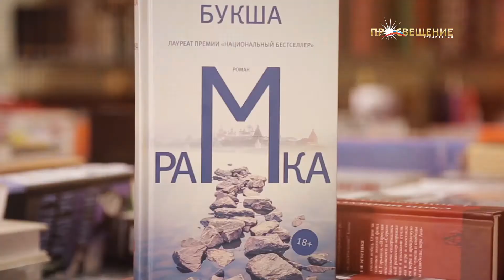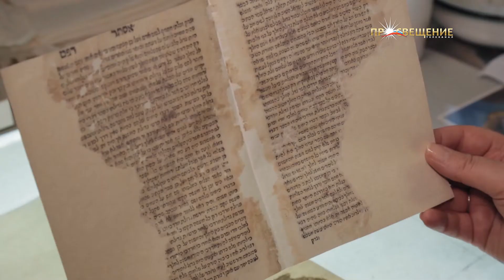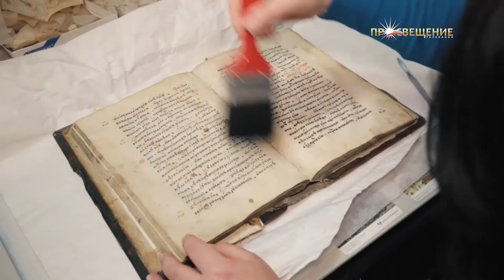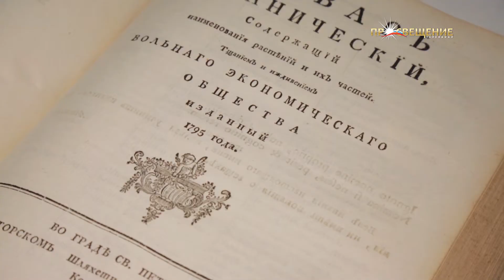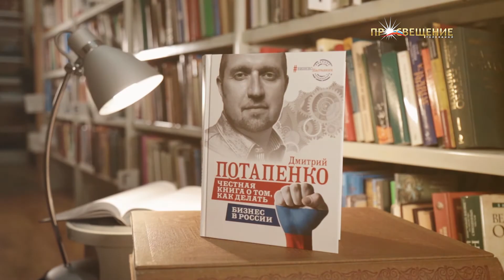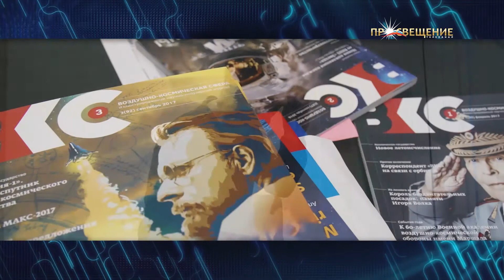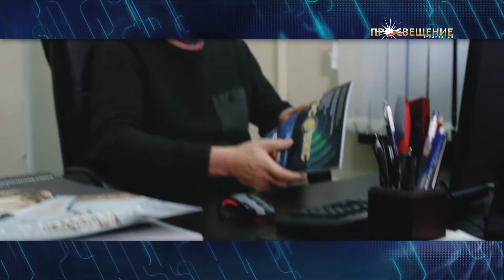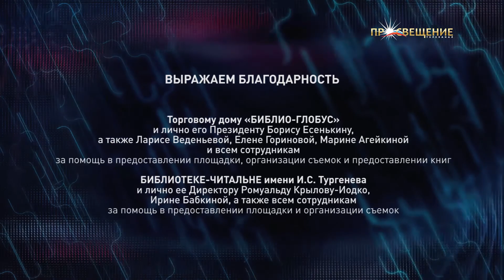Кирилл Плетнер - герой программы «Книжная полка»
Герой программы «Книжная полка» телеканала «Просвещение» - писатель, журналист, главный редактор журнала «Воздушно-космическая сфера» Кирилл Плетнер.